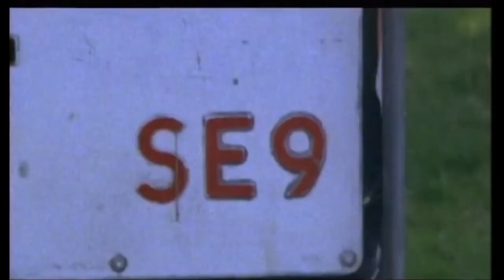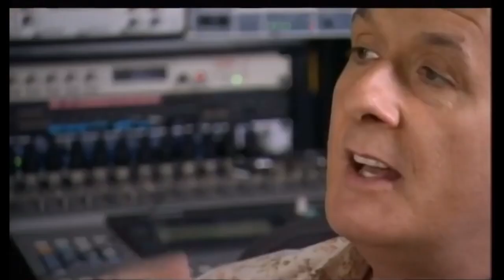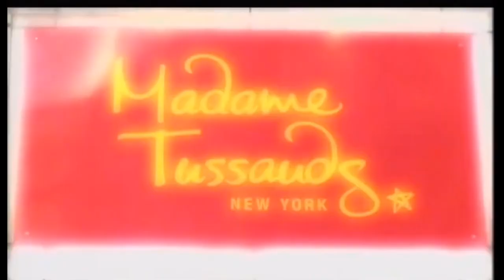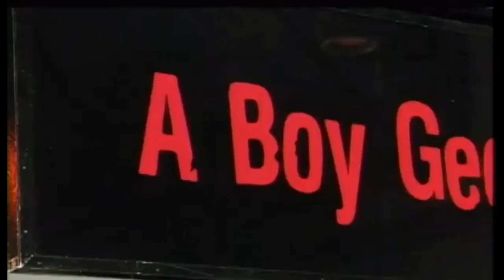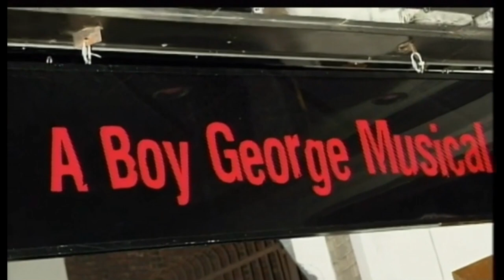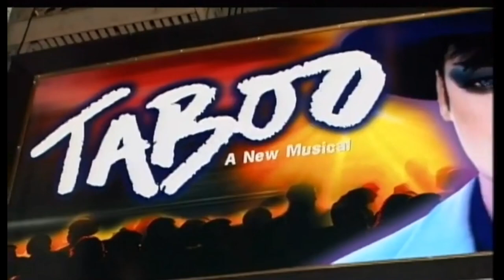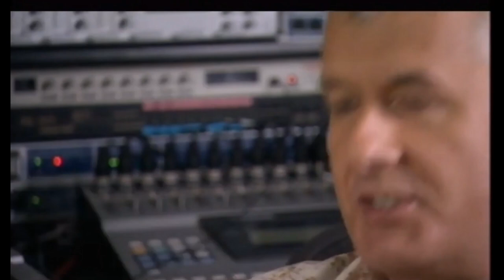Boy George - Biography 2006